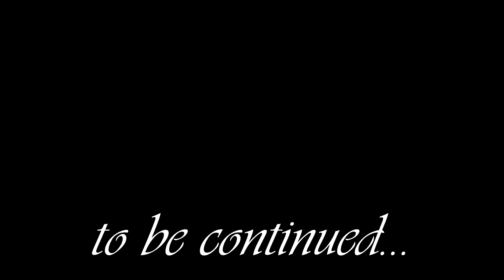Oblivion - 003: Who Takes Care Of The Sewage?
Baurus tells us about the Amulet of Kings, helps us choose our class, and sends us on our way through the rest of the sewers under the Imperial City.

0:00 The Amulet of Kings
1:29 Class Creation
8:37 Into the Sewers
15:28 Fresh Air Again